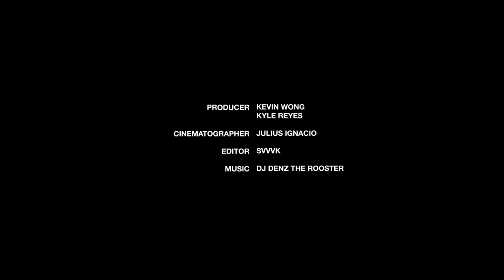Inside the Dior Pre-Fall 2020 Show with Travis Scott, Playboi Carti, Shawn Stussy & More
“‘Streetwear’ is just not even a thing anymore. It should not ever be used; it’s dead. It’s a new thing,” Shawn Stussy intones at the beginning of HYPEBEAST’s Dior Pre-Fall 2020 runway collection recap. The famed creative’s artwork graced a wide variety of goods showcased at Dior’s Pre-Fall 2020 runway collection, drawing perhaps the largest single gathering of celebrities at Art Basel, as seen in the clip above.

Everyone from Kim Kardashian to DJ Khaled to Stranger Things‘ David Harbour made an appearance, mingling with Dior Men’s Jewelry Director Yoon Ahn and Stussy himself. Though a wide array of Stussy-designed gear was gifted to a lucky few, all eyes were on the special Dior Air Jordan 1 sneaker making its debut at the event. The stars all gathered in a cavernous venue to witness the presentation, surrounded by patterns shaped from Stussy’s recognizable script.